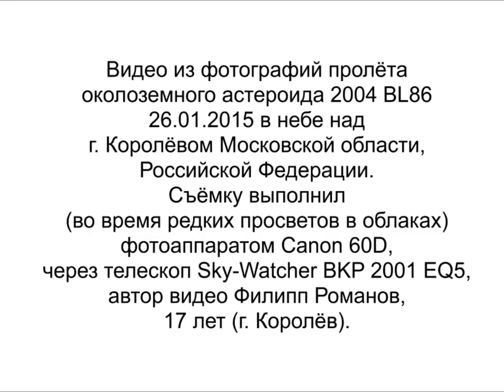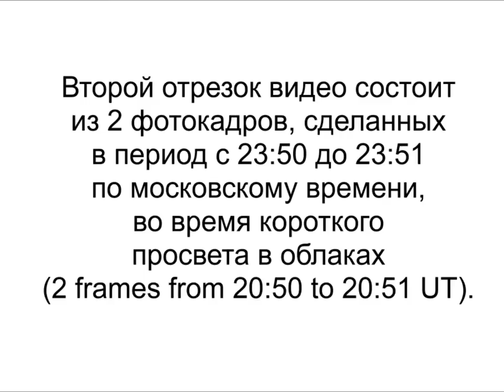Пролёт околоземного астероида 2004 BL86. Asteroid 2004 BL86 flyby.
Пролёт околоземного астероида 2004 BL86 26 января 2015 года.